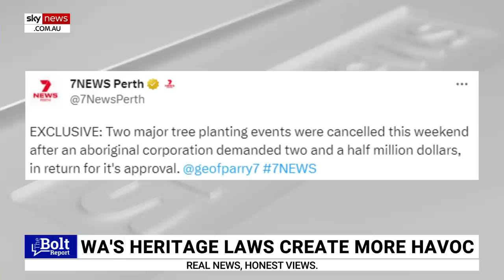Newspoll indicates ‘bad news’ for the Albanese Labor government’s Voice to Parliament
Sky News host Andrew Bolt says today’s Newspoll spelt bad news for the Albanese government but great news for Australia because support for the Voice dropped to 41 per cent with the 'No' case sitting at 48 per cent.